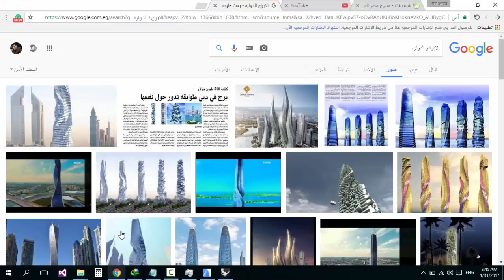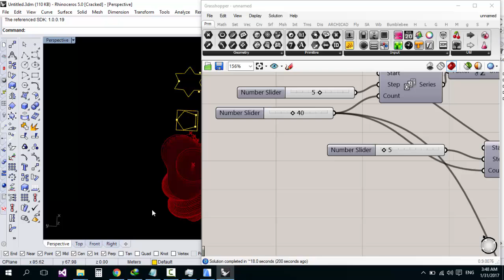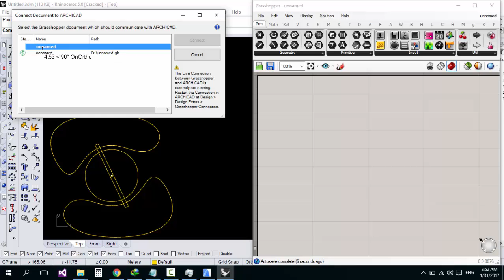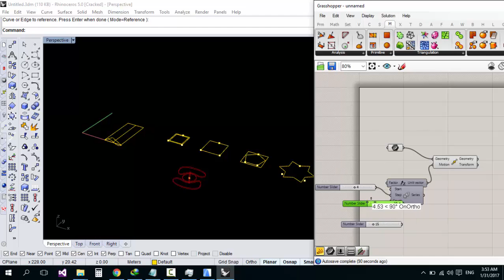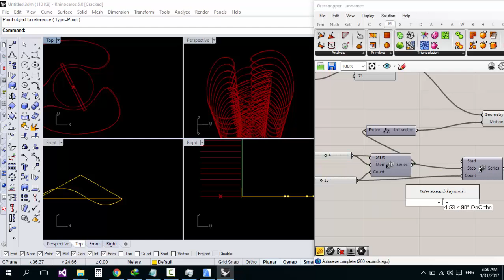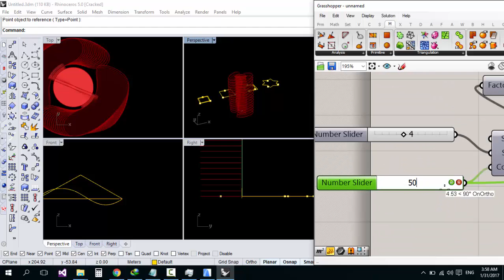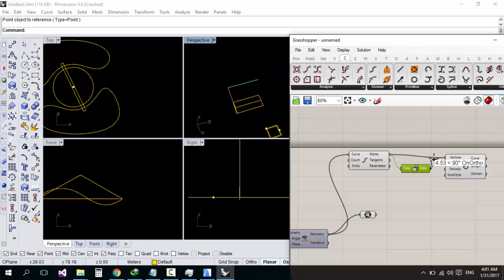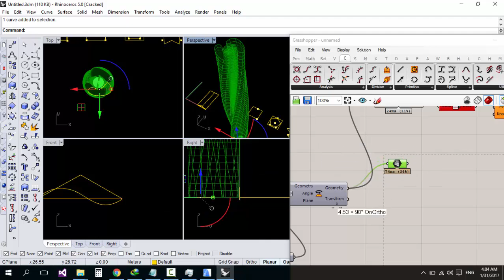4 Grasshopper archicad sky tower 1 2 30012017